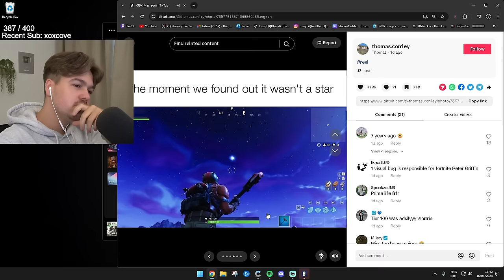MP7 Acog 😍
★Sensitivity★
1600 DPI | 8 - 8 | ADS’s : 44 | 65 | 76 | 77 | MouseSensMultiplier: 0.01920 | XFactorAiming: 0.02 | 360° Hipfire: 13cm - ADS: 17cm

★Display★
FOV➔ 90

★Graphics★
Textures➔ Medium
Shadows➔ Medium

★Gear★
Mouse➔Zowie ZA12c
Mousemat➔ Glorious XXL Extended Gaming Mousepad
Monitor➔Zowie XL2556K 360hz 24.5inch
Keyboard➔ Keychron Q1